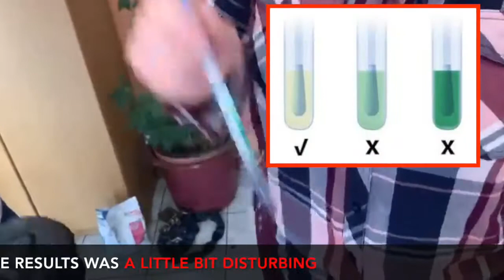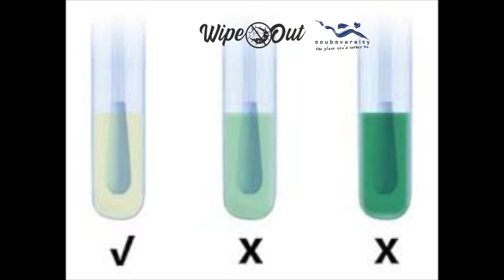EFFECTIVENESS OF WIPEOUT ON A DIVING REGULATOR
Awesome results on disinfecting a Scuba regulator with Wipeout Disinfectant.